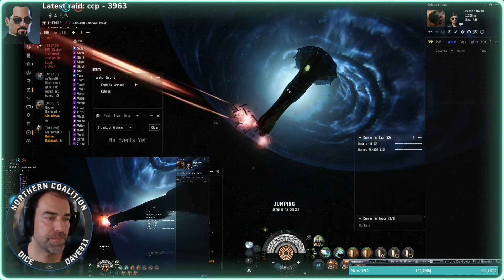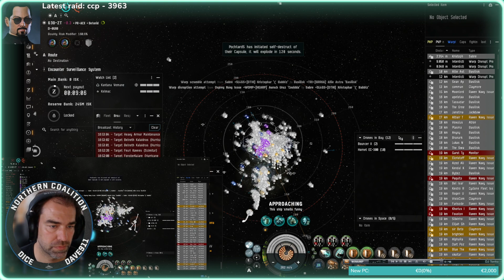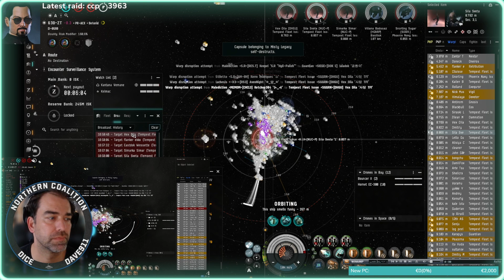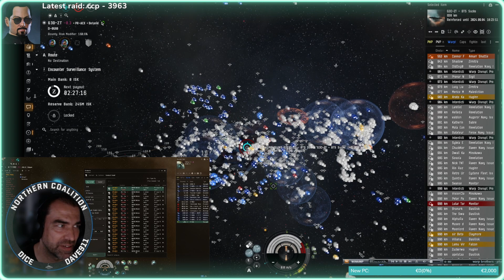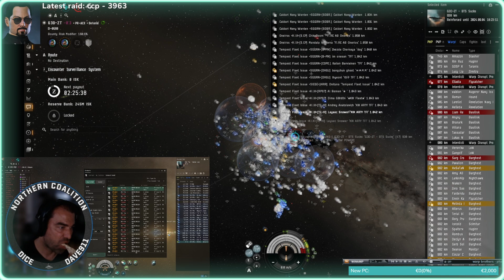*EveOnline* *FVF* G3D-ZT fight **over 1 Trill destroyed** 05/09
We lost the object but killed lot shiiittt...